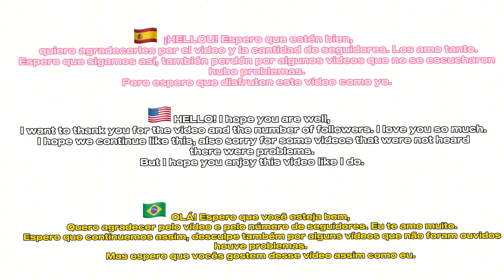Smiling Critters react to their TikTok P2 //Poppy Playtime// no original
Gracias por tanto apoyo por el anterior video, y también muchos querían la 2 parte bueno aquí está. Gracias de verdad, sigamos así. Los amo mucho literalmente, saludos a muchos por aquí en el chat

Thank you for so much support for the previous video, and many also wanted part 2, well here it is. Thank you very much, let's keep it up. I literally love you so much, greetings to many here in the chat

 Mi cuenta donde subo videos de otro contenido